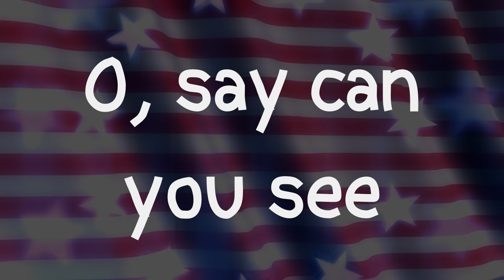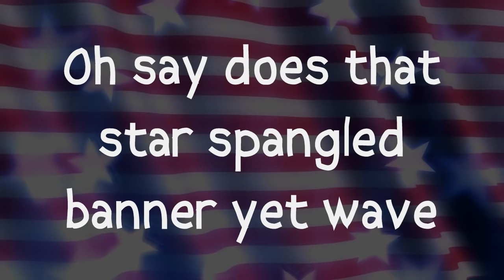The National Anthem - Anna Graceman (Lyrics) HD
I did this lyric video because someone requested it. If you have any requests, please leave one in the comments below. And if any lyrics are wrong, I do apologize. I do not claim to own the audio or lyrics. Just the video itself is owned and licensed by me. Thank you. Enjoy :)